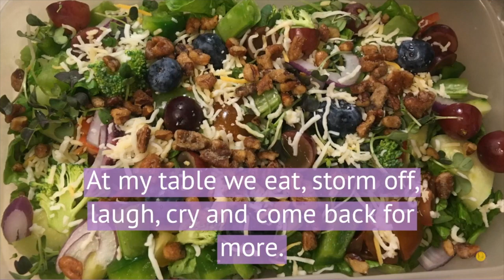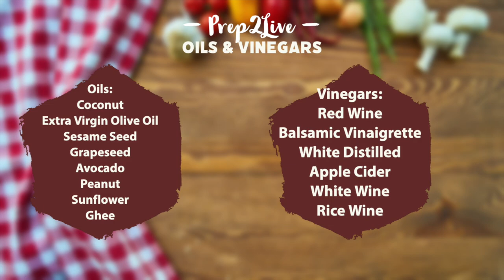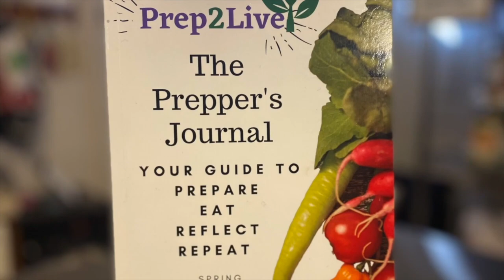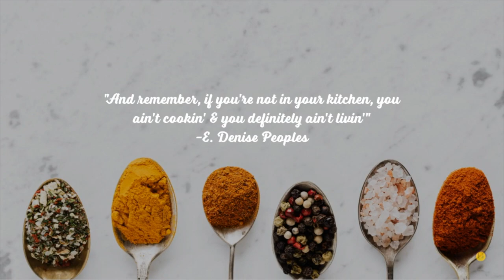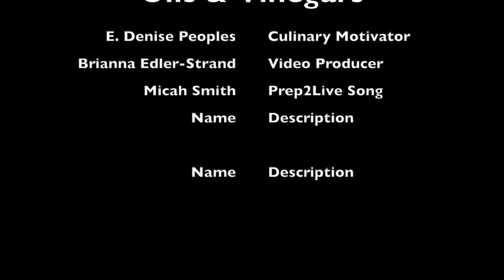Prep2Live: Oils & Vinegars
PREPPER'S!!! You wanna sandwich? You like salads? Oh, you prefer ya chicken DEEP FRIED?! Well c'mon in the kitchen and let's talk about it!!! We talkin' bout Oils & Vinegars today on Prep2Live!!